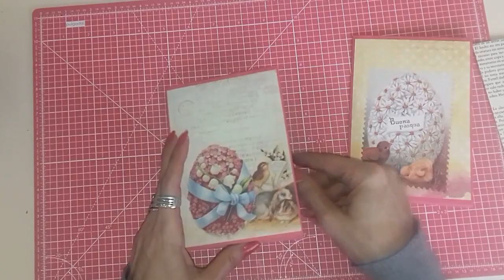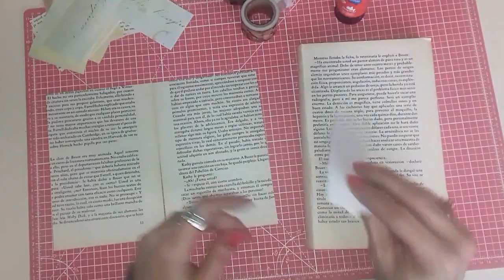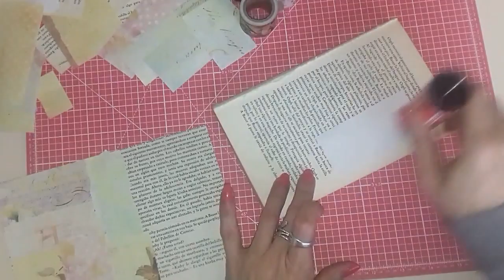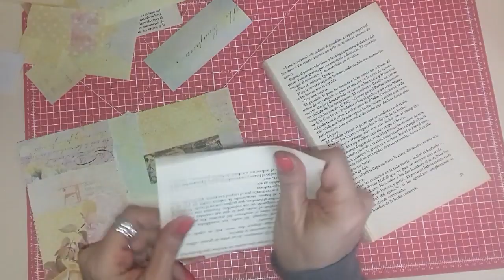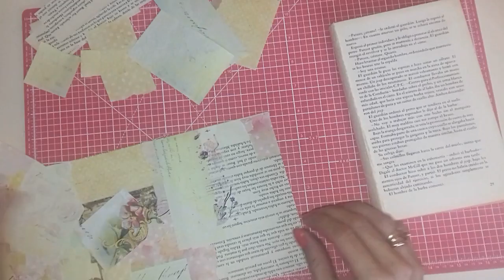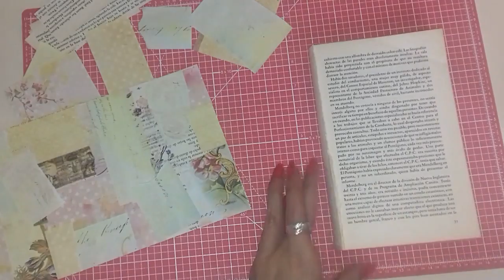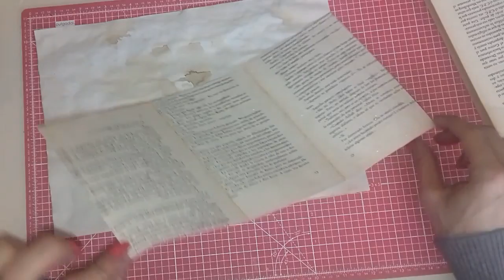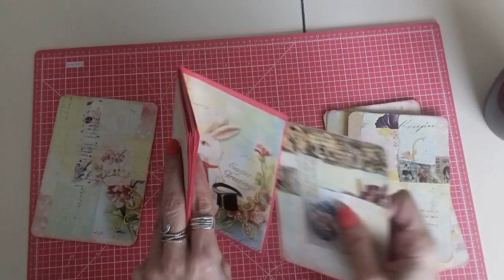MINIALBUM/JUNK PARTE 2 ♥